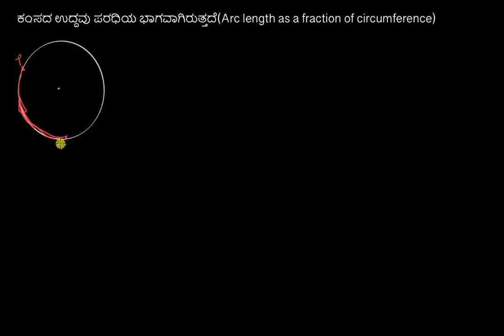ಕಂಸವು ಪರಧಿಯ ಒಂದು ಭಾಗ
Original Title : Arc length as fraction of circumference